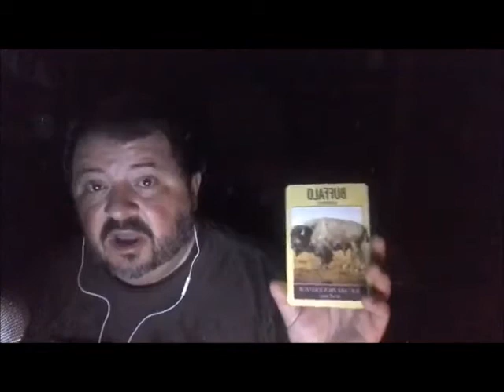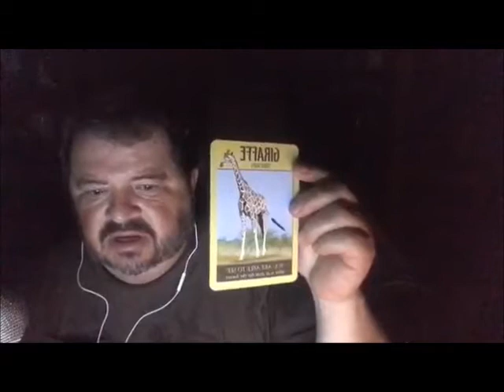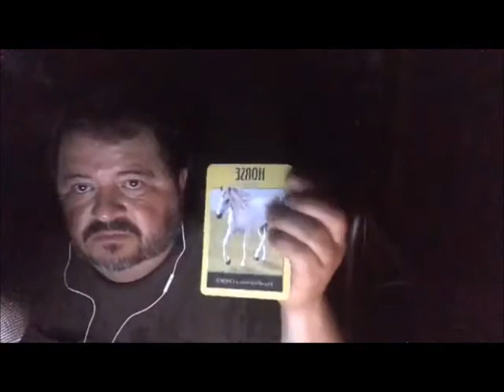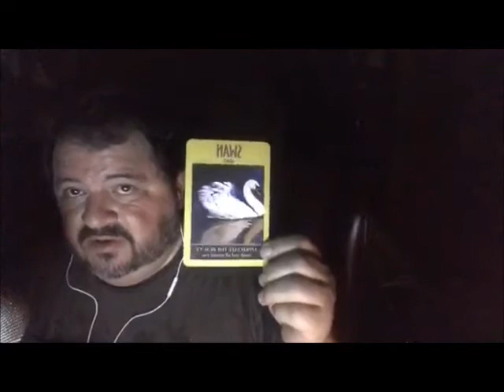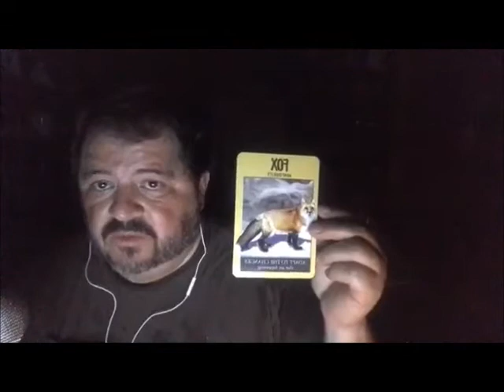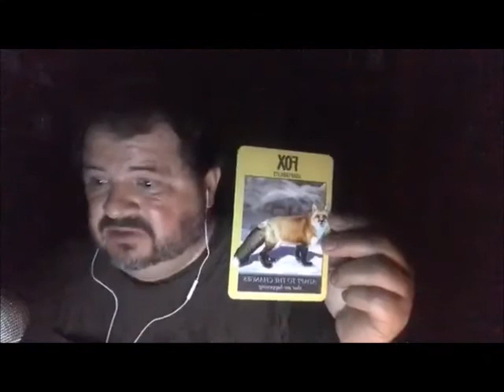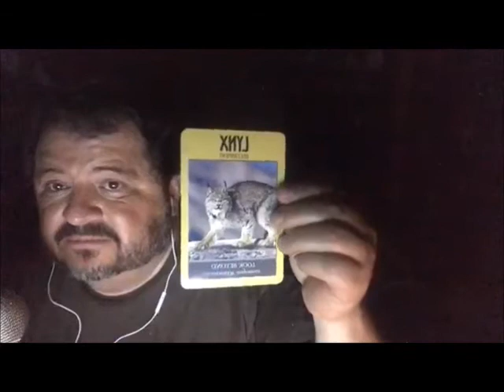Iggy Garcia TV Episode 59 | "Parallel Universes and The Illusion of Time."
Iggy Garcia LIVE Episode 59 - "Parallel Universes and The Illusion of Time." The show aired Live on the air 8:00 PM EDT 8/6/18 and on Facebook Live Stream.